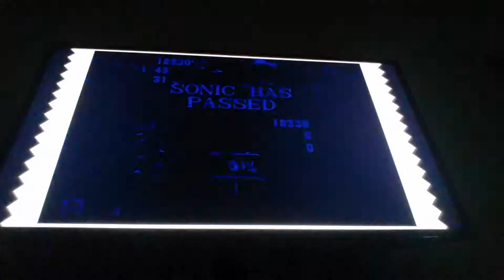Sonic The Hedgehog Part 1